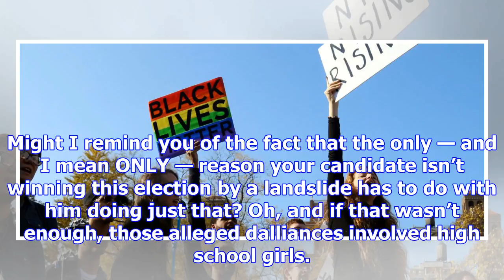The interview roy moore's spox just gave is the cherry on top of the wildest special election ever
The interview roy moore's spox just gave is the cherry on top of the wildest special election ever [video]
Ted Crockett, a spokesman for Alabama Senate candidate Roy Moore, sat down with CNN’s Jake Tapper Tu...